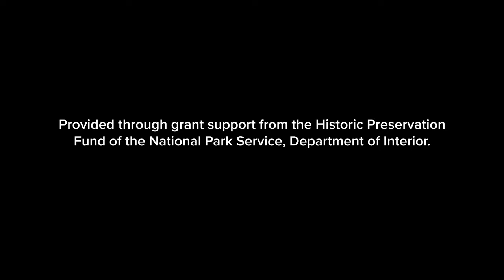Defining Moments Trailer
Here is a trailer for the documentary we're so proud to release - "Defining Moments" The Civil Rights Movement in North Hempstead. This is a two year effort collecting interviews from some amazing people that fought for equal rights for all.

Screenings are going to happen all across New York for now. for more info.